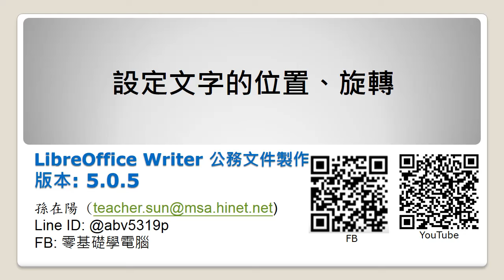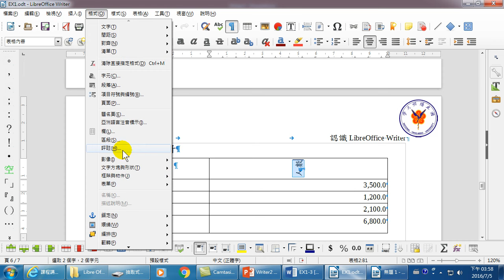25.如何設定文字的位置與旋轉(LibreOffice Writer公務文書製作)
行政院國發會推動ODF-CNS15251為政府文件標準格式實施計畫，從2016年起，為期三年推動各機關使用可編輯ODF-CNS15251文書軟體。LibreOffice 是強大的辦公套裝軟體，有清晰的介面、強大的工具，讓您發揮創意也提昇產力。LibreOffice 內含許多應用程式，使其成為當今市場上最強大的自由又開源之辦公套裝軟體。
Writer 擁有現代化、功能完整之文字處理與桌面出版工具的全部功能。它很簡單可以快速製作備忘錄，能夠強大製作包含目錄、圖表、索引等的書籍內容。您可以完全專注於您想記錄的訊息，其他繁瑣設定就交給 Writer。